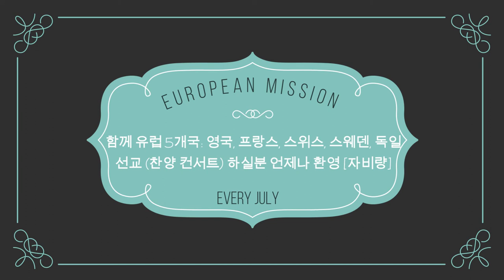여기에 모인 우리 (새찬송가 620장) 한글로 - 화면을 통하여 예수님도 만나요 이경신 (Mary) 유럽 선교사 와 함께 찬양 해요. 머리가 시원해져요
KOREAN SONG BY KYONG S. LEE (MARY)/EUROPEAN MISSIONARY
DESIGN BY KYONG S. LEE (MARY)
PRODUCTION BY KMM [KWANG MYUNG MISSION]
동영상의 목적:  Purpose of this video:
유럽 선교사 이경신은 선교를 위하여 찬양 컨서트를 매 주일 마다 LOS ANGELES, CALIFORNIA 의 조그만 변호사 사무실에서 에서 부터 개최 하게 되었습니다.   European missionary Lee, Kyong S. held a Praise Concert every Sunday at LOS ANGELES, CALIFORNIA's small attorney's office.

예배 시작 하기 전에 찬양하는 순서를 갖었고, 미니 찬양 컨서트라고 이름 하였습니다.  Before the start of the worship service, we had the order of praising, and we named it a mini-praise concert.

혹여 부족한 점이 있더라도 너그러운 마음으로 아름답게 보아 주시고,  이것은 유럽 선교를 위한 기틀이 될 것입니다.  Even if there is something that is lacking in it, please look at it beautifully with a generous heart, and this will become the basis for European missions.

인터넷 World Wide Web 을 통하여 주님의 사랑과 복음의 메시지가 담긴 찬양이 세계 만방에 전파 되기를 소망 합니다.   I hope that praise containing the message of the Lord's love and the Gospel will be spread throughout the world through the World Wide Web Internet.

지금은 ON-LINE 으로만 송출 합니다.  Currently, it only broadcasts ON-LINE.

저의 아버님 이준용 목사님 께서 준비해 놓으신 미국 CA 필란 땅 에 3층 높이로,  생명수 샘물이 흐르는 아름다운 보석으로 된 거룩한 새로운 성을 건축 하고저 합니다.  We are building a Holy New Castle made of beautiful jewels with a spring of living water flowing in three stories high on the land of Phelan, CA in the United States prepared by my father, Pastor Rev. Joon-Yong Lee, Ph.D.

주 하나님께서 허락 하신다면, 지금 있는 이곳, Los Angeles 한인 타운에 가장 아름다운 성을, 가장 좋은 장소에, 가장 좋은 Location 에, 가장 훌륭한 거룩한 주의 성전, 주님께서 친히 거하실 성을 건축 하고 싶습니다.  If the Lord God allowing, I would like to build the most beautiful city, it must be at the best place, at the best location in Los Angeles Korea Town, California,  the best holy Lord's Church, and this castle will the Lord Himself resides.

3절...내가 들으니 보좌에서 큰 음성이 나서 가로되 보라 하나님의 장막이 사람들과 함께 있으매 하나님이 저희와 함께 거하시리니 저희는 하나님의 백성이 되고 하나님은 친히 저희와 함께 계셔서 And I heard a loud voice from the throne saying, "Now the dwelling of God is with men, and he will live with them. They will be his people, and God himself will be with them and be their God.

4절...모든 눈물을 그 눈에서 씻기시매 다시 사망이 없고 애통하는 것이나 곡하는 것이나 아픈 것이 다시 있지 아니하리니 처음 것들이 다 지나갔음이러라  He will wipe every tear from their eyes. There will be no more death or mourning or crying or pain, for the old order of things has passed away."

미국 필란에 3층 높이의 건물이며, 3층에는 하나님께서 친히 거하실 장소 (거룩한 성전) 이됩니다.  It is a three-story building, and on the third floor, it becomes a place where God Himself dwells (The Holy Castle), in Phelan, CA, USA.

응모 자격은 건축 헌금을 신청 해주시면 됩니다. (최소. $1 million 이상 이어야 합니다.)  You can apply for a building donation. (Fund) (Must be at least $1 million.)

단양 땅을 사시면, 필란에 건축하는 것에 주인이 될 것입니다.  필란에 건축 하고저 하는 거룩한 성 Holy Castle (Church) 은 죽음이 없으며, 슬픔이 없고, 아픈 사람도 치유가 되는 유일한 장소 입니다.  이세상에 오직 하나뿐인 장소 입니다.  If you buy land of Dan Yang, you will be the owner of building in Phelan. The Holy Castle (Holy City) is the only place where there is no death, no sorrow, and healing of sick people. It is the only place in the world.